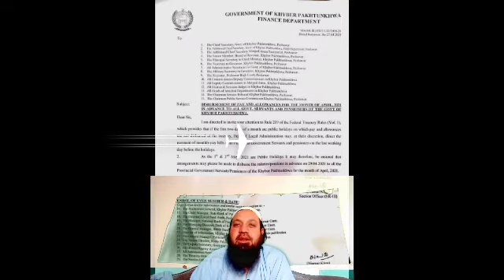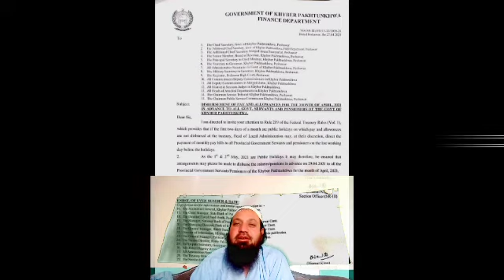Good news for GOVT Servants for advance salary with proof || 100% Real news.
Advance  Salary  in the month of april with notification of Finance depart of KPK .
Govt empoly.

# Govt servants .
Govt salery
Advance salery
Eid salery